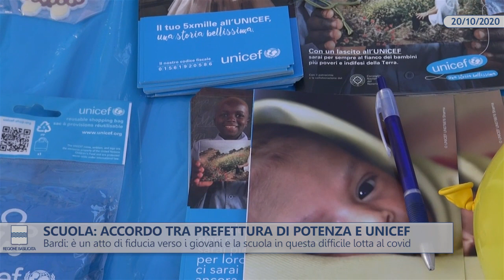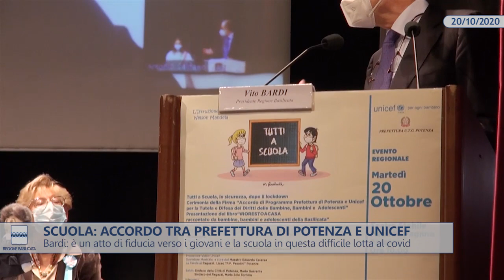SCUOLA: ACCORDO DI PROGRAMMA TRA PREFETTURA DI POTENZA E UNICEF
- AGR - reg.Trib. Pz n.209/1995 - Dir. resp.: Massimo Calenda

20/10/2020 SCUOLA: ACCORDO DI PROGRAMMA TRA PREFETTURA DI POTENZA E UNICEF
Servizio: Giuseppe Fiorellini - Riprese e montaggio: Roberto Lacava

Bardi: è un atto di fiducia verso i giovani e la scuola in questa difficile lotta al covid